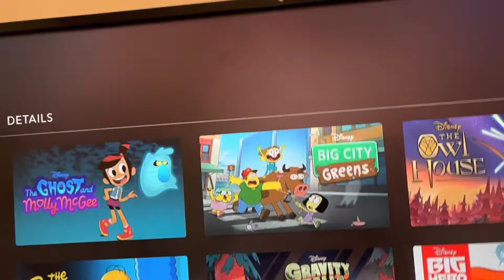Which show should I watch today